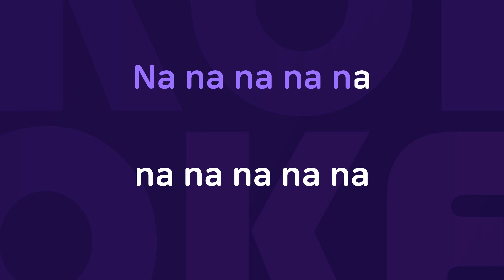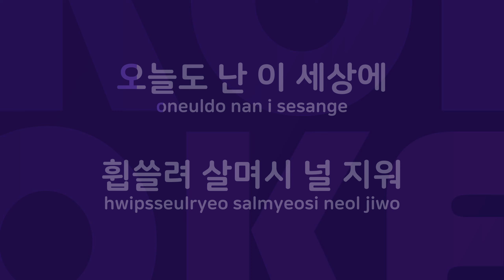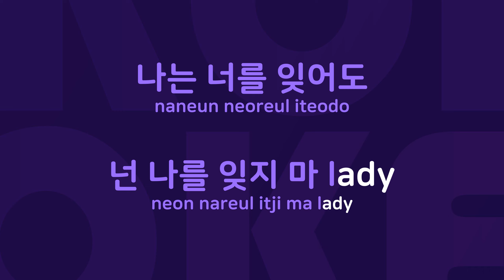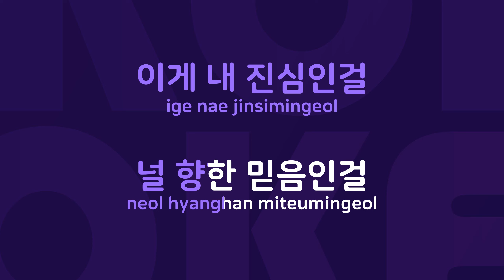나만 바라봐 : Originally Performed By 태양 Karaoke Verison